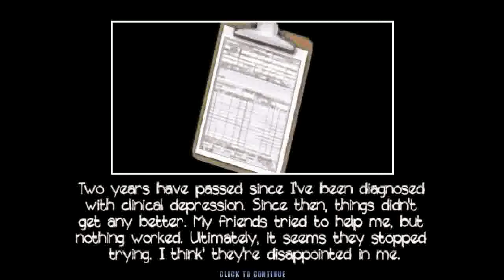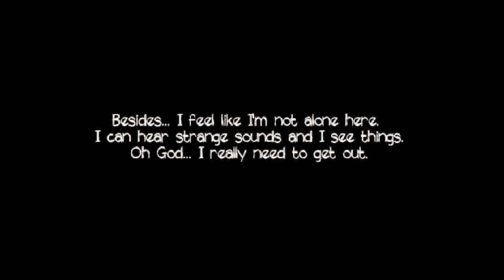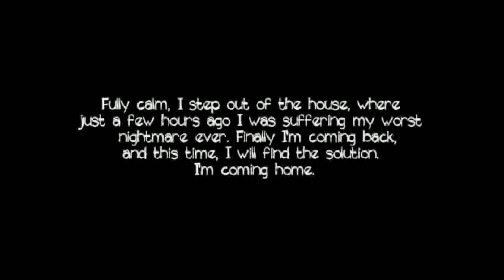Mask Reveals Ugly Face | MAOR INDIE!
Hey guys, this is a slightly longer video of a game called 'Mask Reveals Ugly Face'
It's a psychological horror game that was actually themed around depression and what some of the things a person WITH depression feels.
Personally I feel it really made sense, overcoming the feeling of being alone and trapped and defeating the 'demons' in your head.
The game had a fantastic atmosphere, though sadly my audio was a bit too low to experience it for myself, so hopefully it isn't too bad for you guys!